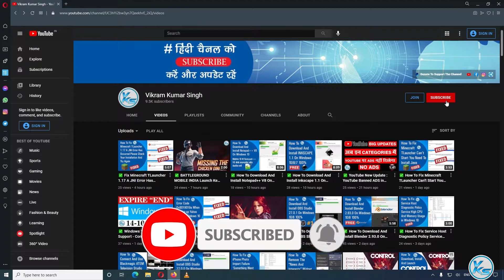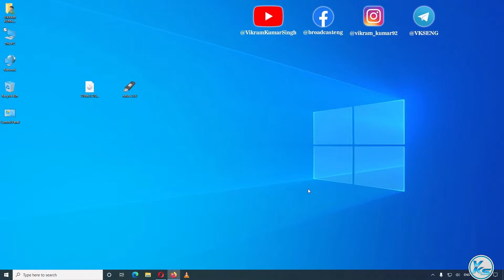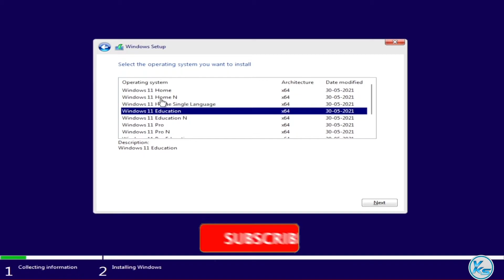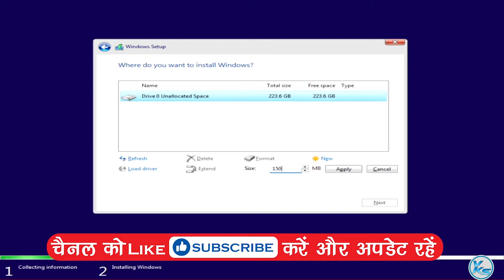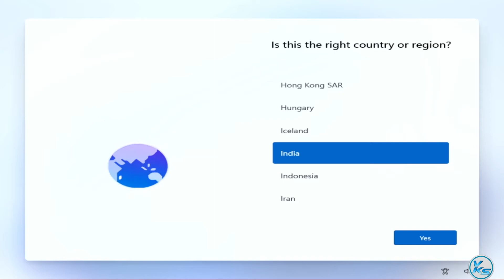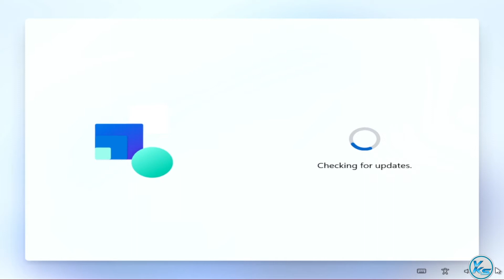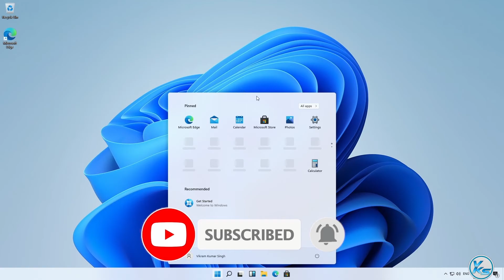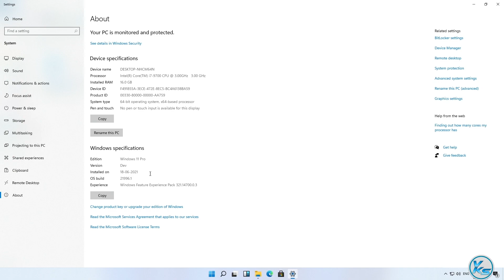✅ Windows 11 Clean Installation Step By Step Without Skipping | Windows 11 Kaise Install Kare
In This Tutorial, I will be Showing You ✅ Windows 11 Clean Installation Step By Step Without Skipping | Windows 11 Kaise Install Kare | बिना स्किप किए विंडोज 11 स्टेप बाय स्टेप कैसे इनस्टॉल करें (2021).
🔗LINK'S MENTIONED🔗
✅ How To Fix Windows 11 Installation Error "This PC Can't Run Windows 11" 100% Working (2021)

Useless Tags :
How to Install Windows 11 on PC / Laptop
Windows 11 Build 21996 Review + Installation | Hindi
How to Install Windows 11 on PC
how to install windows 11 in hindi
windows 11 install kaise kare
windows 11 installation error kaise fix kare
Windows 11 installation error | Your PC can't run Windows 11 | TPM 2.0 error fix
How to Fix Error This PC Can't Run Windows 11
window 11 install error
How to Download and Install Windows 11 for Fre